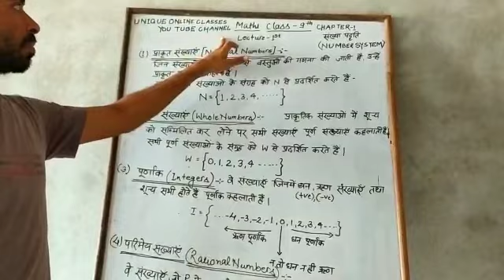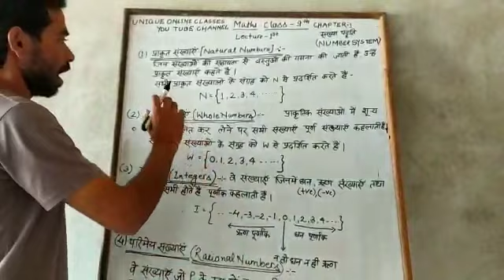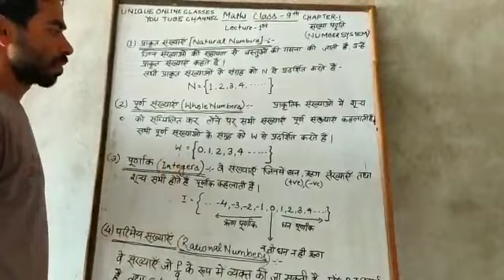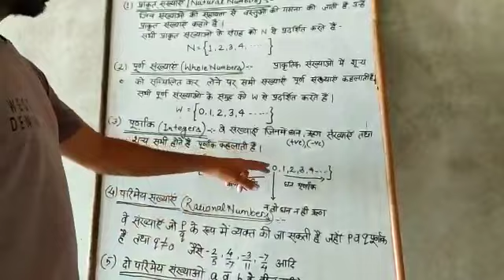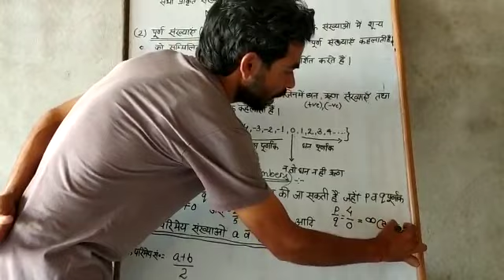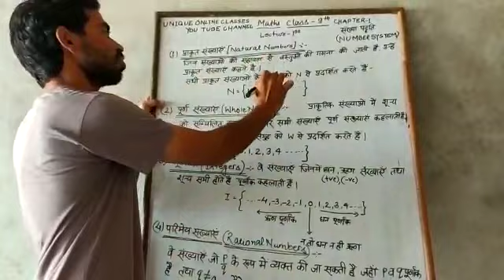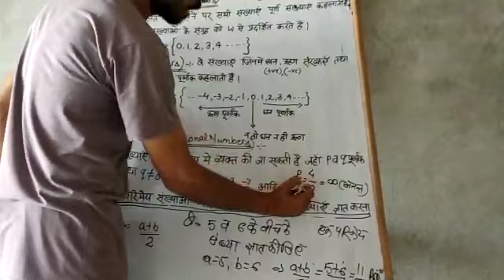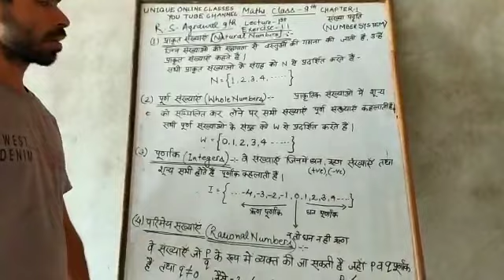9th/10th Mathematics Lectur-1(Number system)by Vipin Sir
Unique online classes